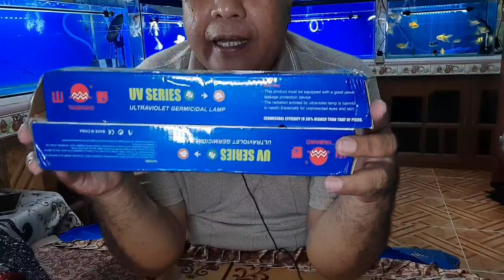Unboxing Lampu UV Aquarium